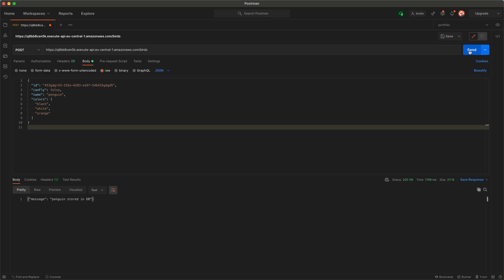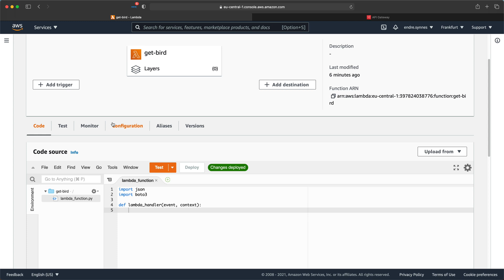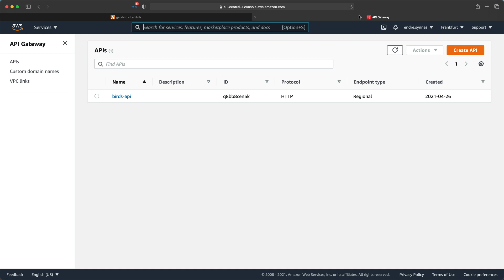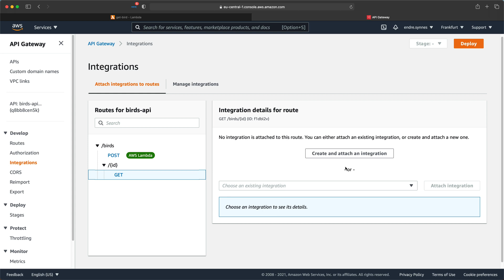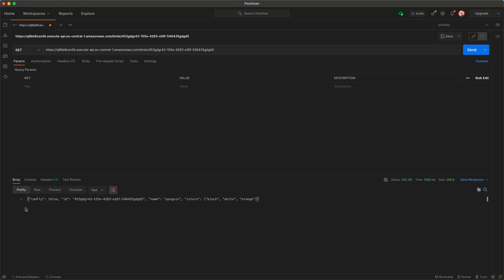HTTP API Gateway part two - AWS Lambda integration for HTTP GET requests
Today we are going to continue to build on the API we created in the previous video. We will create a new endpoint in our API where we can perform an HTTP get request. The API Gateway will forward the request along with any request parameters to a lambda function, which will then query a DynamoDB table.

Timestamps:
- Intro: 0:00​
- Lambda function 1:15
- API Gateway endpoint: 3:20
- Time for testing: 4:39